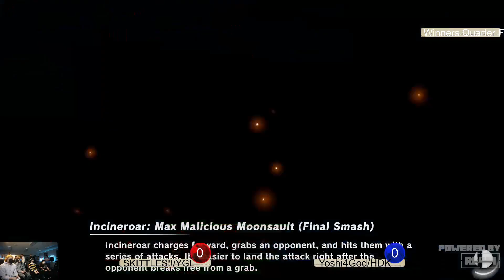ArcadiaN! Multiverse of Censored Doubles - SKITTLES!!/Y G L vs Yoshi4God/HDK!